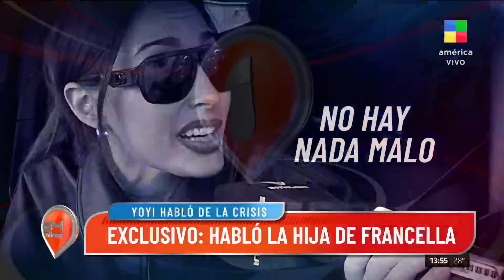Yoyi Francella habló de la separación de su papá: "Se está haciendo grande algo que es normal"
Guillermo Francella enfrenta rumores de separación tras 36 años con Marinés Breña. En medio del éxito laboral con "El Encargado", el actor desmiente una ruptura definitiva, aunque admite crisis pasadas. La pareja guarda silencio mientras las especulaciones crecen, alimentadas por frecuentes viajes y comentarios en su entorno cercano. .